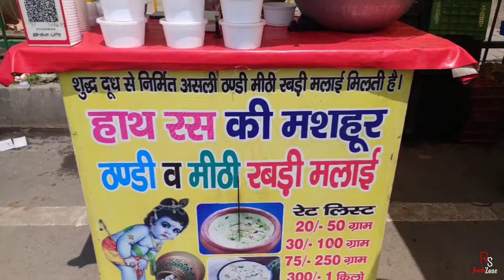हाथ रस की मशहुर ठंडी रबड़ी 30₹ की 100g।। RS Foody Zone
हाथ रस की मशहुर ठंडी रबड़ी।। RS Foody Zone

We are the food explore. We make regular videos so that foodies can find There destination to much some delicious dishes.